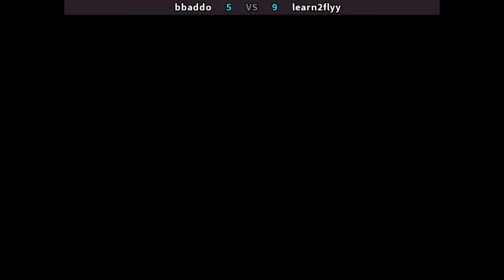Street fighter 2 champion edition | FT10 bbaddo vs learn2flyy | FightCade2 | 09.26.2020